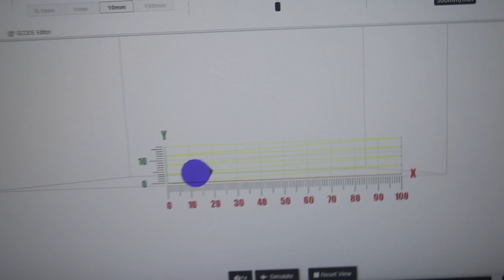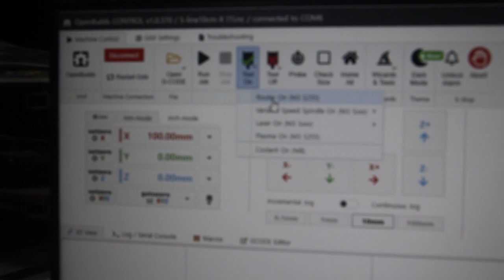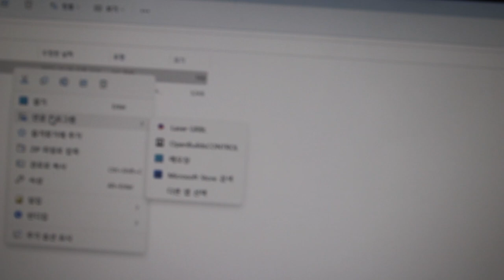Arduino handles motors, fans, lasers, and spindles at once grbl CNC project